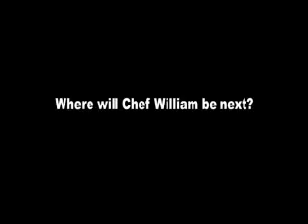Chef William vs Red Cat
WENY commercial starring my dad he is a TV chef, it's pretty funny!!! The "Red Cat" is Hazlitt Winery's mascot, and they are his sponsor..."they" being Hazlitts. so watch